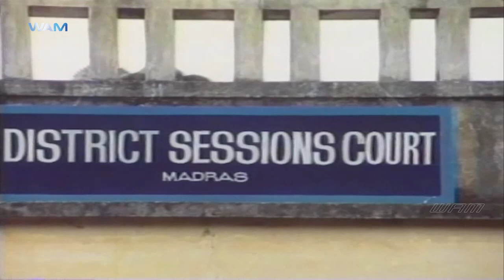நீங்க தான் கொலை பண்ணிருக்கீங்க | En Purushanthaan Enakku Mattumthaan Scene | Rekha | Vijayakanth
நீங்க தான் கொலை பண்ணிருக்கீங்க. En Purushanthaan Enakku Mattumthaan Scene on WAM India Tamil. என் புருஷன்தான் எனக்கு மட்டும் தான் Movie ft. Vijayakanth, Suhasini, Rekha, Janagaraj, V. K. Ramasamy, Vennira Aadai Moorthy, Nassar among others.